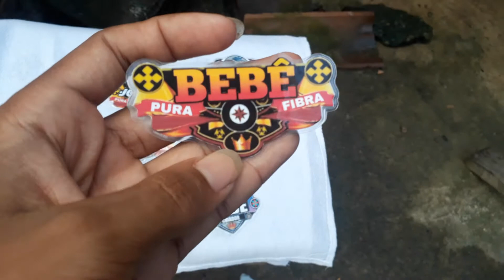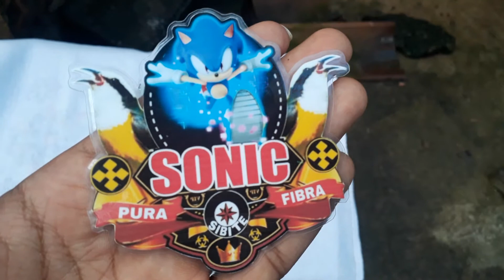PLACAS PARA GAIOLA DE SIBITE